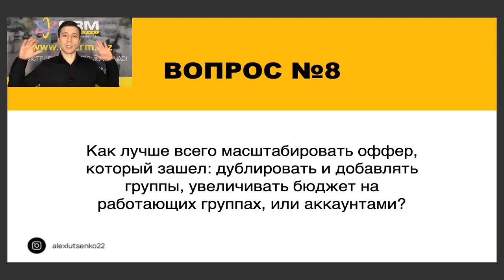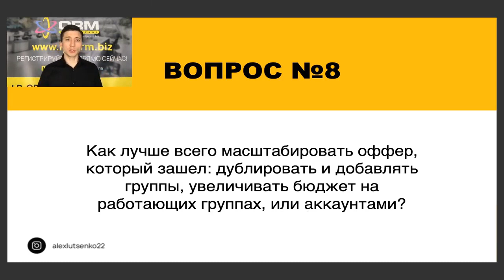Как лучше всего масштабировать оффер?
Как лучше всего масштабировать оффер, который зашел: дублировать и добавлять группы, увеличивать бюджет на работающих группах, или аккаунтами?

Рубрика СпросиЛуценко - серия видео, в которых я отвечаю на самые популярные вопросы новичков в товарном бизнесе

🔥 УНИКАЛЬНАЯ ОБУЧАЮЩАЯ ПРОГРАММА 🔥
Курс по построению успешного товарного бизнеса с поддержкой в течении 365 дней

✅ Если хочешь начать запускать прибыльные рекламные компании на facebook и построить свой товарный бизнес, регистрируйся обязательно, ПРЯМО СЕЙЧАС, на Марафон  по Запуску Товарного Бизнеса с нуля к 1000$